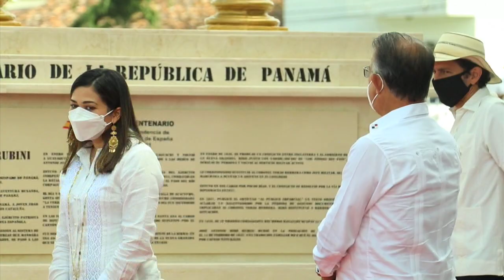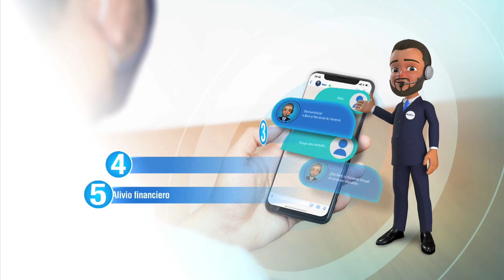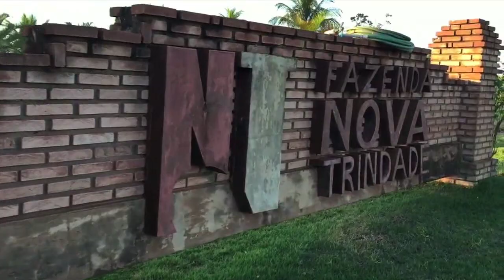GANADERIA CEBUINA CON GRINGO MARTINEZ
Trabajos genéticos de primer mundo se están desarrollando en Panamá y Luis Carlos Martinez, mejor conocido como Gringo, esta apostando por las razas brasileñas que han demostrado gran eficiencia en este país hermano, especialmente en las razas lecheras donde en nuestro país un tenemos números muy bajos en cuanto promedios nacionales. En un arduo esfuerzo, Gobierno Nacional - Productores, se están incrementando estas razas especializadas para incrementar la producción y Gringo forma parte de esos ganaderos que apuestan por el plan del Estado a llevarle alta genética a pequeños productores para hacer de esta actividad, un agronegocio realmente renumerado y a través de esa eficiencia seguir produciendo alimentos de buena calidad y aportar al desarrollo de nuestra soberanía alimentaria.